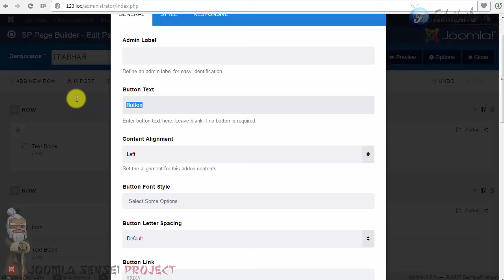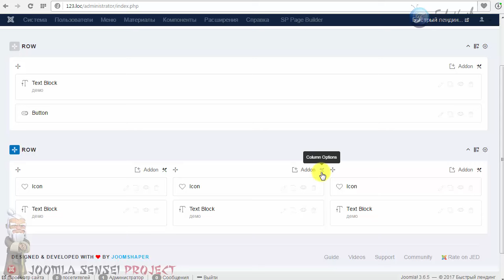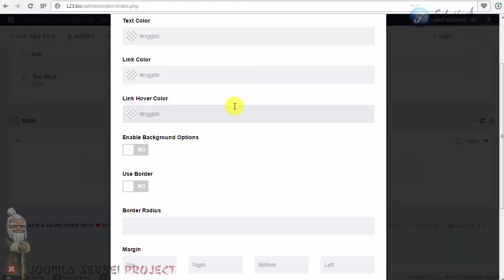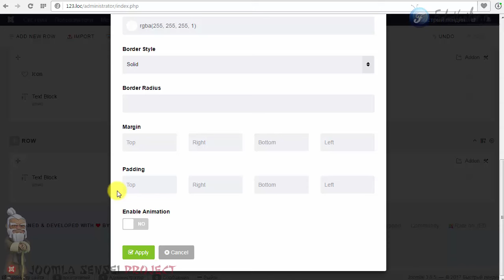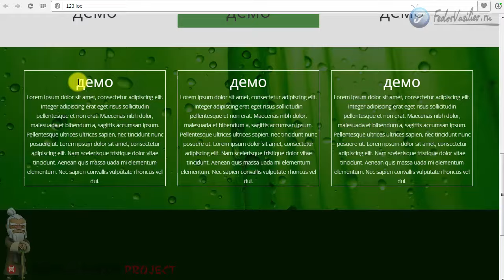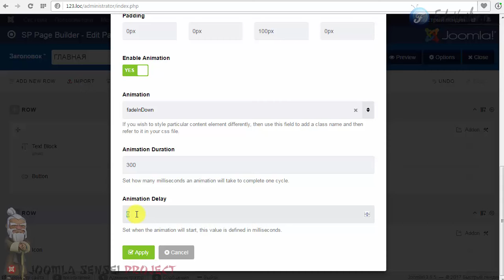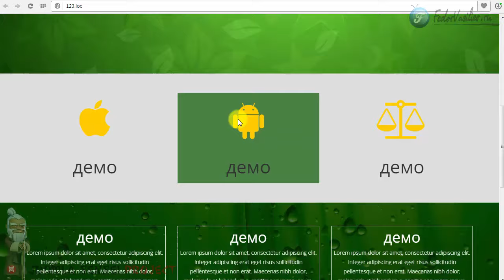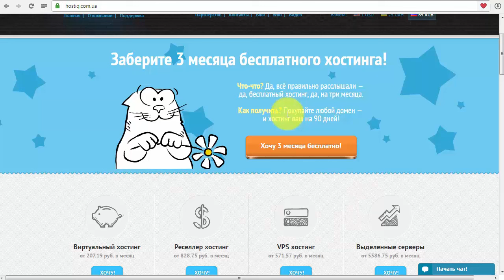107.Быстрый Landing Page за 60 минут на Joomla Часть 2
Я продолжаю создавать быстро лендинг пейдж за 60 минут. В уроке: как сделать зафиксированный фон, как наложить анимацию на любой объект.